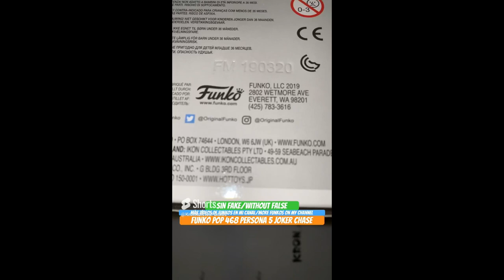Unboxing Funko Pop 468 Persona 5 Joker Chase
Unboxing Funko Pop 468 Persona 5 Joker Chase funko youtube funkopop persona5royal persona5 unboxing Funko Pop